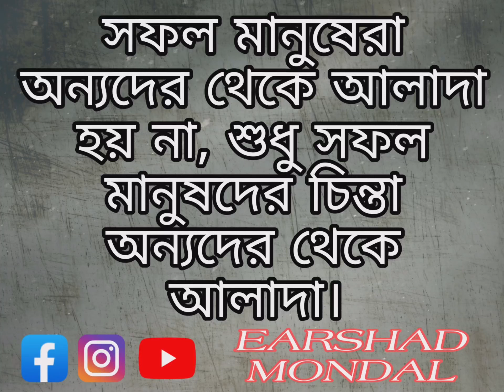onlinebusiness motivation movie